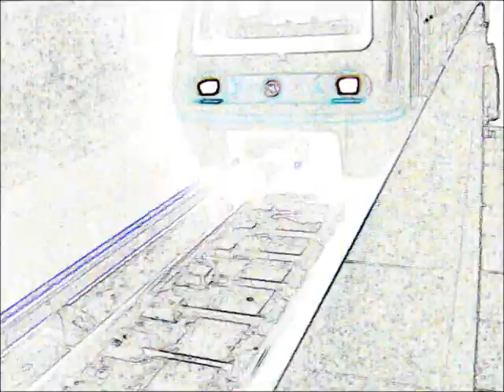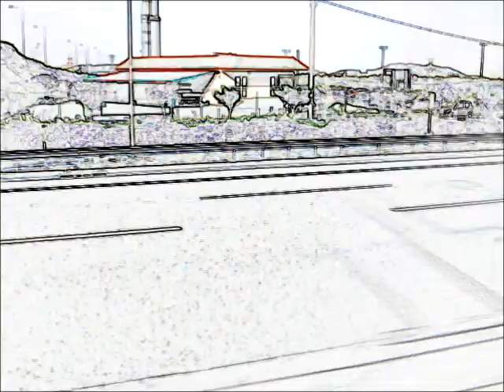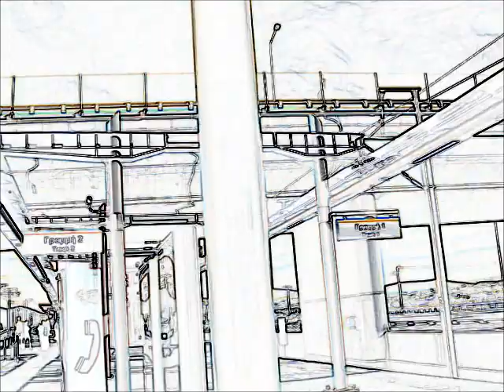BY METRO....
FILM CLIP
ART DIRECTΙNG -CREATIVE PRODUCTION: FASHIONART LOVERS
ORIGINAL SCORE: NIKOS LYBERAKIS

FILM CLIP
ΚΑΛΛΙΤΕΧΝΙΚΗ ΔΙΕΥΘΥΝΣΗ-ΔΗΜΙΟΥΡΓΙΚΗ ΠΑΡΑΓΩΓΗ: ΜΟΔΑΣ&ΤΕΧΝΗΣ ΕΡΑΣΤΕΣ
ΠΡΩΤΟΤΥΠΟ ΜΟΥΣΙΚΟ ΘΕΜΑ:ΝΙΚΟΣ ΛΥΜΠΕΡΑΚΗΣ